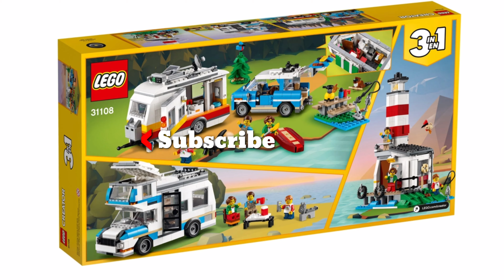LEGO CARAVAN FAMILY HOLIDAY !!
New lego creator caravan family holiday set